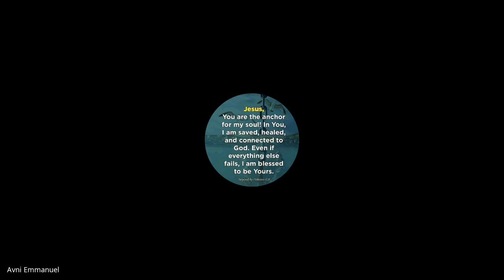Revelation & Daniel | Lecture 16: BC308-R&D-20230323